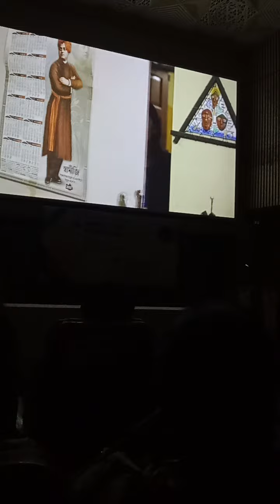May 25, 2024(3)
পরিচালক বীরেশ চট্টোপাধ্যায় ব্লাড ছবির কিছু  ক্লিপিং